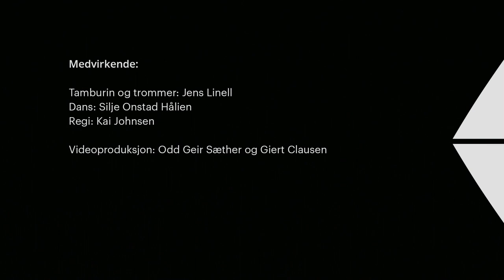Tre - Jens Linell - Master's Recital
Improvised musiking with drums built upon traditional dance-tunes from Norway.

Part 1 - Tambourine
Part 2 - Roland SPD-S with Silje
Part 3 - Drums

Performed at Riksscenen on the 9th of June 2020, in the midst of the pandemic, we created this special performance for 4 people.

Tambourine/SPD-S/Dance/Drums: Jens Linell
Dance/Drums: Silje Onstad Hålien
Directed by Kai Johnsen
Film: Odd Geir Sæther & Geirt Clausen
Sound: Fridtjof Lindeman

Special thanks to Unni Løvlid, Helge Norbakken, Håkon Høgmo, Ottar Kåsa, Knut Buen, Silje Onstad Hålien, Steinar Ofsdal, Kai Johnsen and Fridtjof Lindeman.